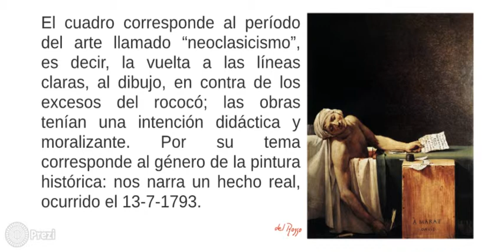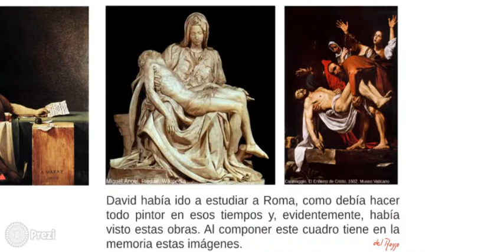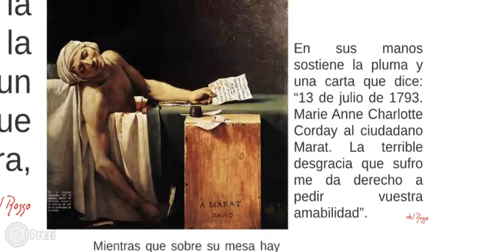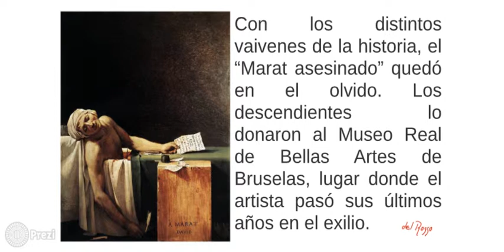La Muerte de Marat, Jacques-Louis David - cristinadelrosso.blogspot.com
Vídeo alternativo a la presentación de Prezi del post del 11 de julio de 2014.